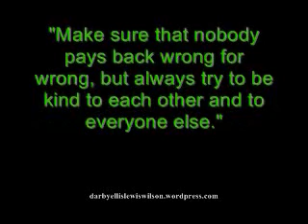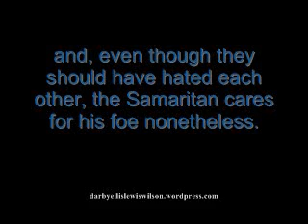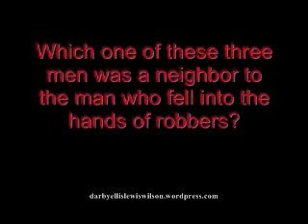Contemplation Project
This is a short video I made as a final project in a class on Christian Meditation. The project was supposed to show where we were on our journey through meditative life. I tried to make the point that God not only tells us to pray, but to also act constantly in love.